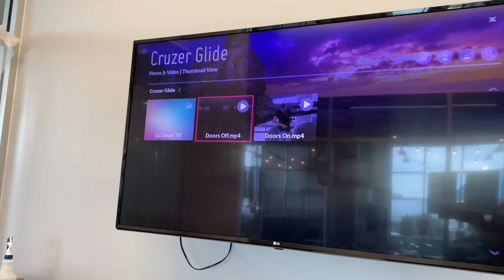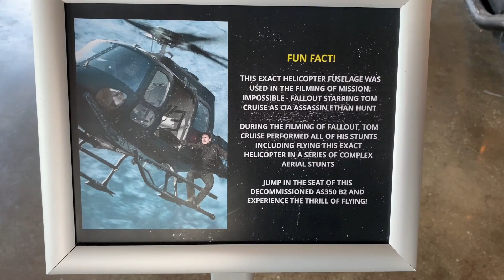VLOG 4: FlyNYON Helicopter Ride Over NYC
I went on my very first helicopter ride...with DOORS OFF...and it was absolutely AMAZING! Seeing the city with a birdseye view was so cool. I felt like I was actually flying.

Also, shoutout to my friend, Jon, for accompanying me on this crazy adventure. Check out his social below: